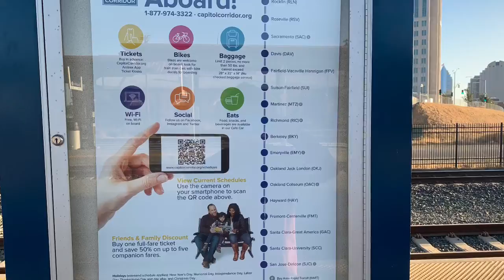Railfanning Sacramento, CA October 23, 2020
This was my first time filming trains in Sacramento. I visited the Amtrak Station for the first time in a few years. Didn’t see very many trains except for the Amtrak and the light rail transit train.